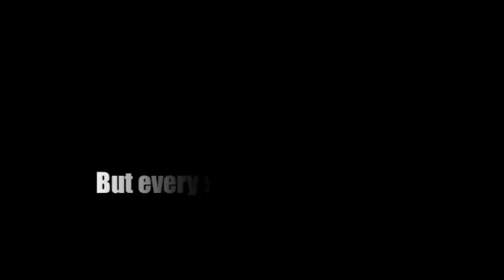Walking Disaster (Beautiful Disaster) by Jamie McGuire: Book Trailer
I CANNOT CONTROL MOBILE ACCESS
If videos contain certain third party content (i.e. certain songs/clips) youtube disables it for mobile devices. I cannot control this. I apologize for the inconvenience :-)

Clips edited from videos found on youtube

Clips:
"Love the Way You Lie" by music video
Nikita series
Never Back Down
"Teenage Dream" by Katy Perry music video
"Take Me Back to Vegas" by Randy Taylor music video
The Bannen Way
Warrior
"Changing" by The Airborne Toxic Event music video
Home and Away series

Walking Disaster (Beautiful #2) on Amazon